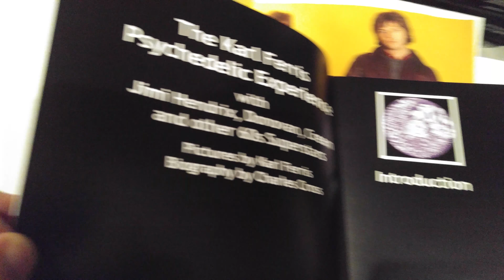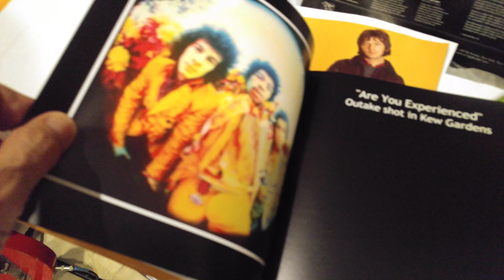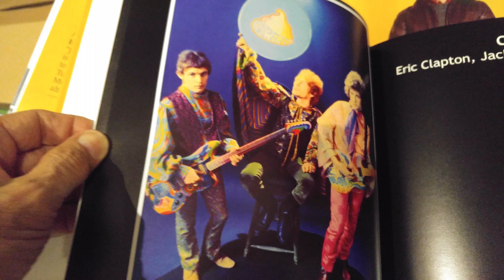KARL FERRIS Psychedelic Rock Images book of the SIxties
Jimi Hendrix and ERIC CLAPTON's CREAM are featured with bright contrasted colors. Karl Ferris is best known as one of the principal innovators of "psychedelic" photography.